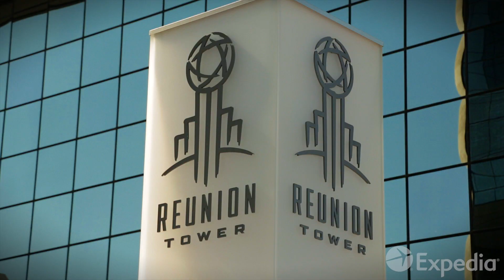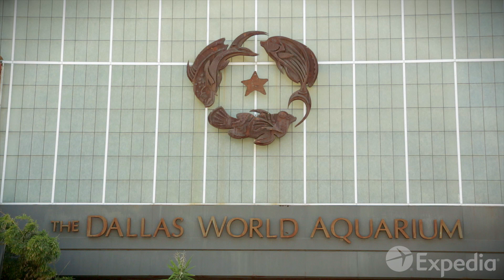Dallas Vacation Travel Guide | Expedia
Dallas – Soak up the southern charm in this Texan city. Here you’ll find a mix of modern edge and wild west roots; check out the best of Dallas.

Welcome to Dallas, also called “The Big D,” part of the Dallas-Fort Worth-Arlington metroplex of 6.5 million people.

Whether you’re looking for arts, technology, or culture, a Dallas vacation has a little bit of everything. Stroll through the Dallas Museum of Art and the Nasher Sculpture Center to take in their creative works, followed by a trip up to the top of the Reunion Tower for a breathtaking view of the city.

Dallas sightseeing must include the underwater passages of the Dallas World Aquarium. You can also scream your way through over 100 rides at Six Flags, or explore the history of the cowboy way at Pioneer Plaza.

A fine Texas day comes to an end with steak, dancing, and mingling with friendly locals who have hearts as big as the state itself.

0:00 - Dallas
0:52 - Reunion tower
1:17 - Dallas Museum of Art
1:32 - Nasher Sculpture Center
1:42 - Arboretum and Botanical Gardens
2:00 - Dallas World Aquarium
2:17 - Perot Museum of Nature and Science
2:29 - Dallas Zoo
2:40 - Six Flags Over Texas
2:56 - Heritage Village
3:00 - Southfork Ranch
3:22 - Pioneer Plaza
3:42 - West End
3:57 - The Sixth Floor Museum